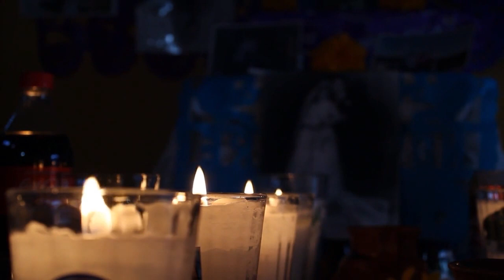ហេតុនៃការគោរពទិសទាំង៦​ | SAN SOCHEA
Keyword (ពាក្យគន្លឹះ):
សាន សុជា
ព្រះភិក្ខុវជិរប្បញ្ញោ សាន សុជា
វត្តមណីរតនារាម
San Sochea
មេរៀនព្រះធម៌
មេរៀនព្រះអភិធម្ម
ស្តាប់ព្រះធម៌